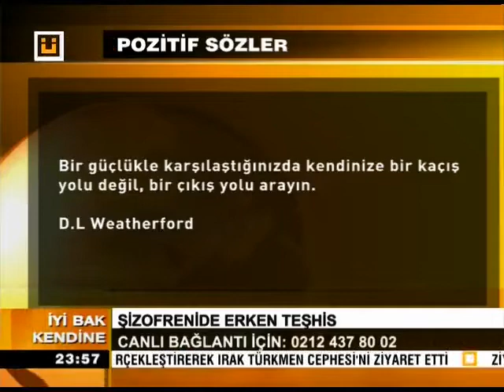Sizofrenide Erken Teshis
Sizofrenide Erken Teshis ULKE TV/iyi Bak Kendine

Uzm.Psk. ihsan Oztekin
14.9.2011